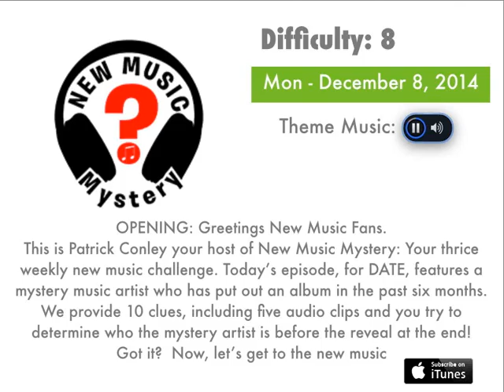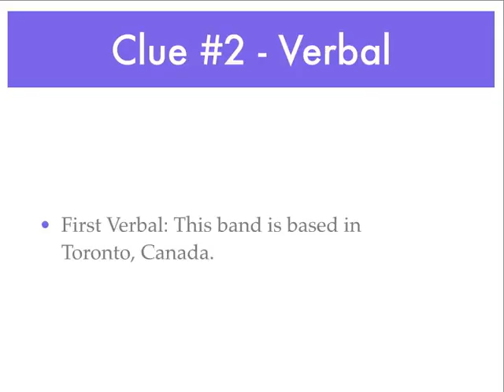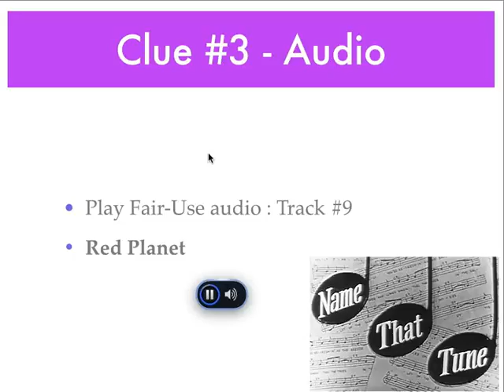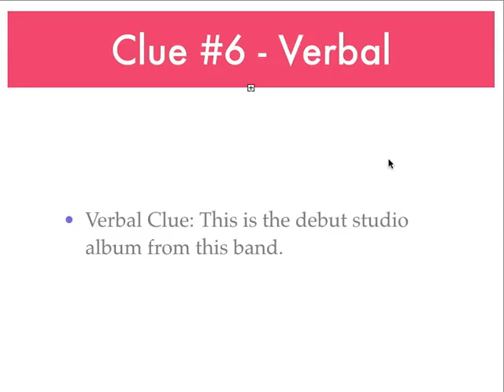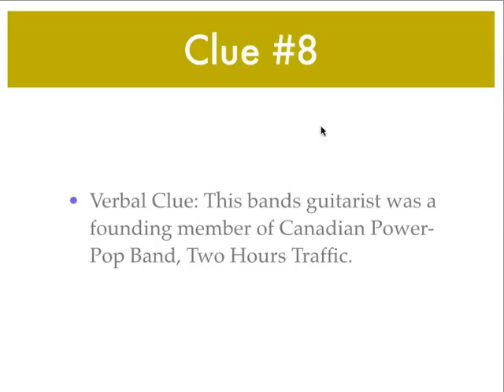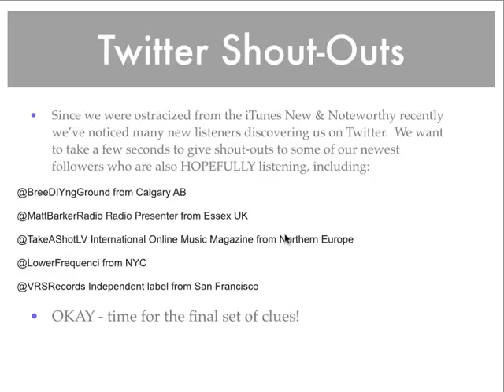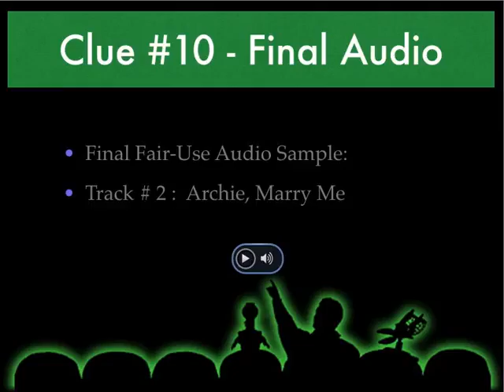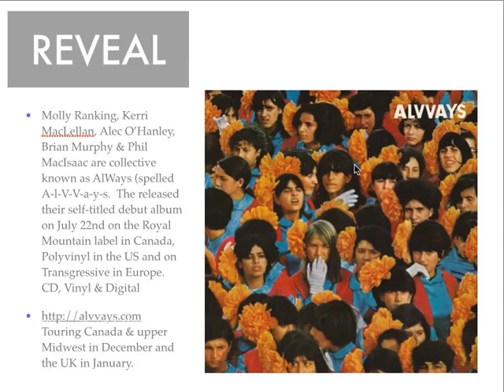New Music Mystery Podcast for Dec 8 - Difficulty 8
Everyone's mother seems to be releasing "Best Albums of 2014" lists right now and while we won't bother with that given our late start in the year, these many lists have been good for us to see what some publications think of as great new music.  Today's mystery artist was discovered on a few "Best of 2014" lists I had reviewed, and luckily it fell within our six month window.  And most importantly, it's really good!

Back on Wednesday with another mystery artist!